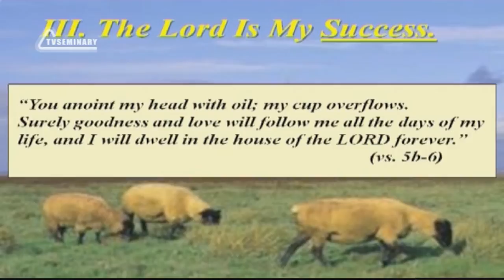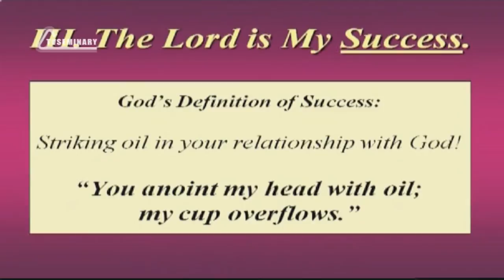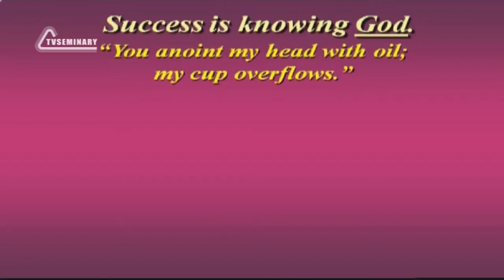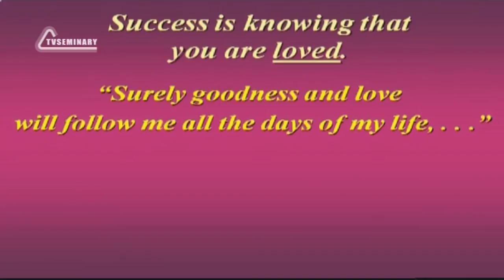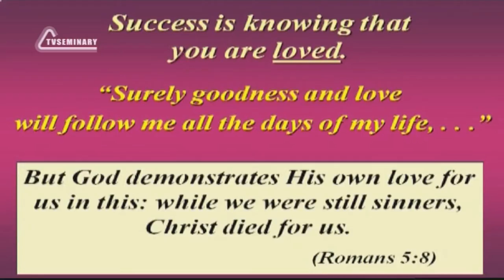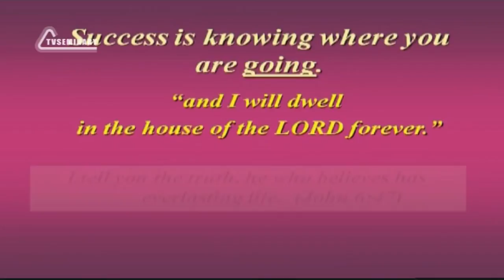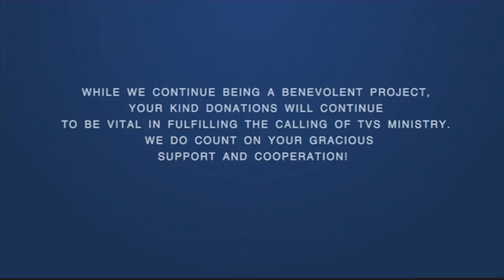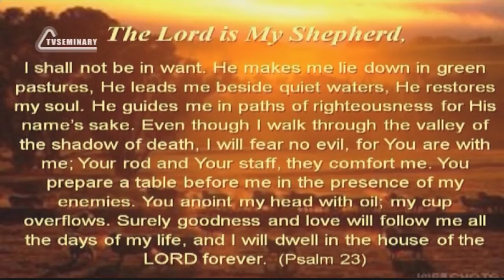SM020 Eng 36 The Twenty Third Psalm, a Recipe for Rest The Lord is my Success